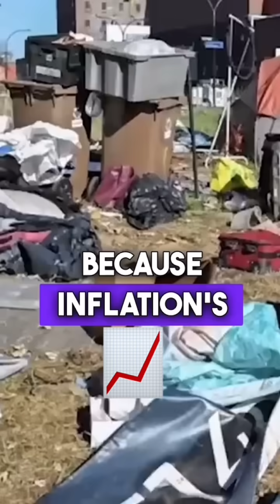Gresham’s Law Explained: Why Bad Money Drives Out Good💵💶💴💰 fypシ゚viral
What Is Gresham’s Law? Definition and Modern-Day Examples

•Gresham's Law explained
•Gresham’s Law in modern economy
•how does Gresham’s Law apply today
•examples of Gresham’s Law in real life
•relevance of Gresham’s Law in modern finance